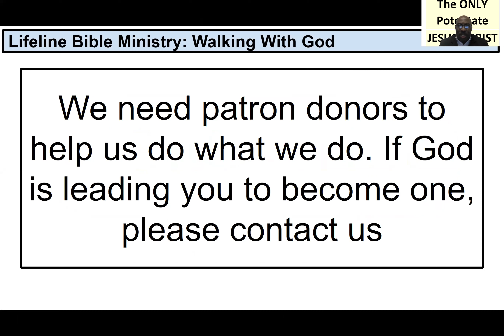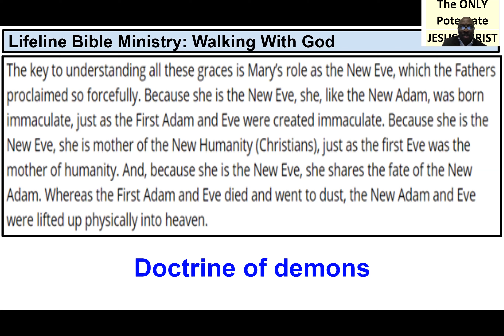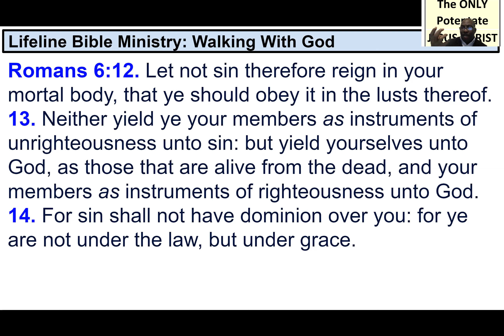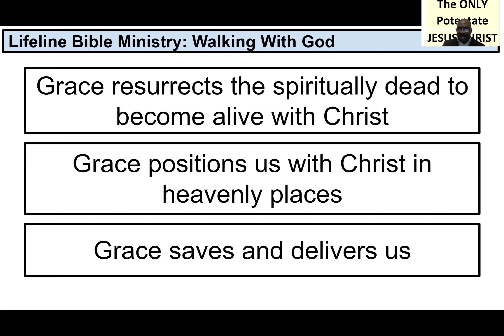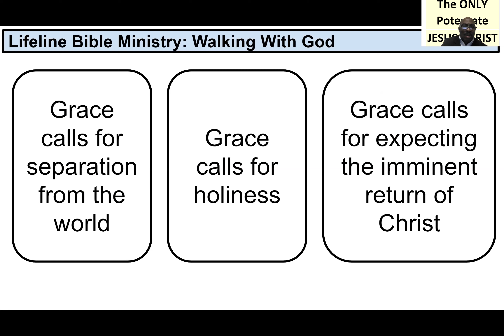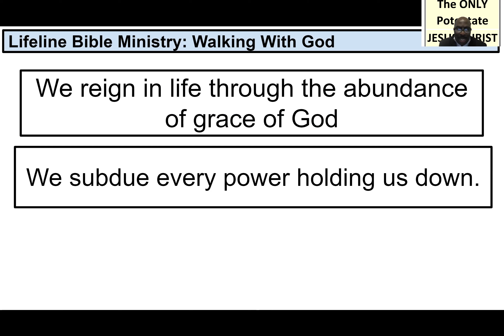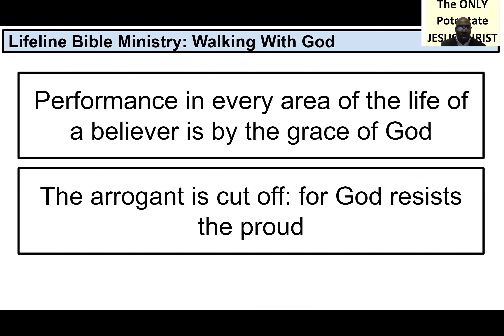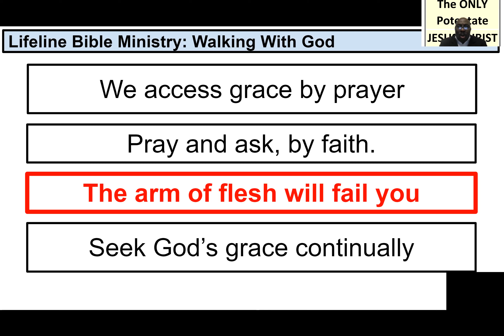Grace :The Power To Overcome (Walking With God Part 4)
What is grace? How does the scriptures define grace? How do believers overcome? What is the very engine of grace, from the scriptures? Join me to explore grace. Blessings!!!